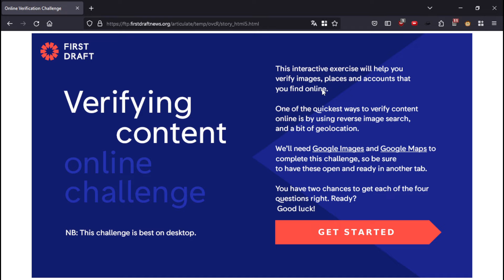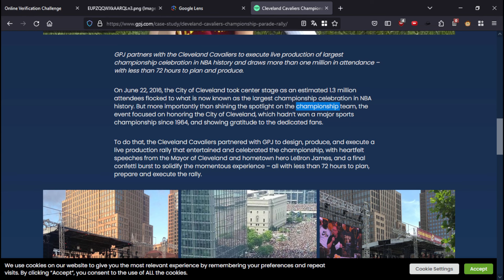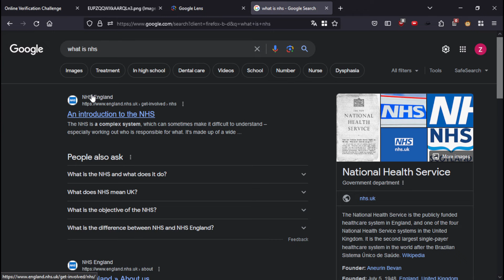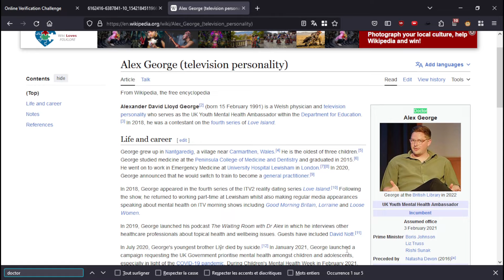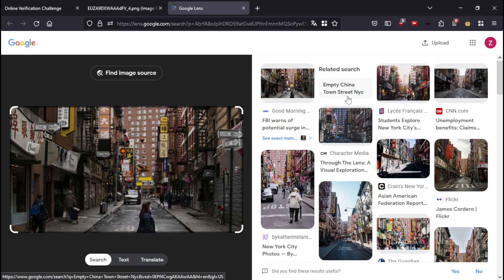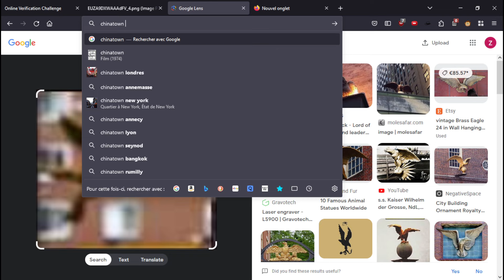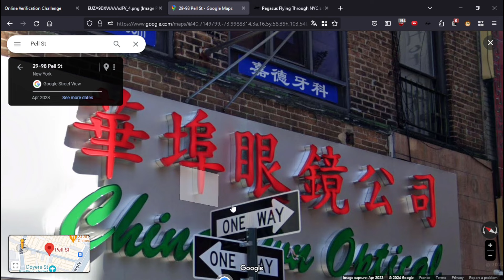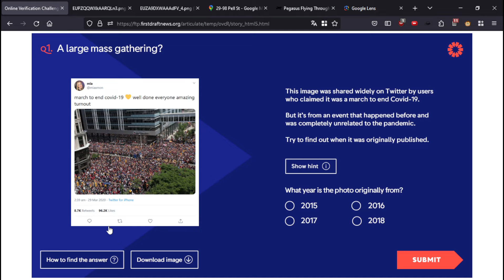[OSINT] On FACT-CHECK des fake news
Le lien si vous souhaitez vous amuser à refaire les challenges